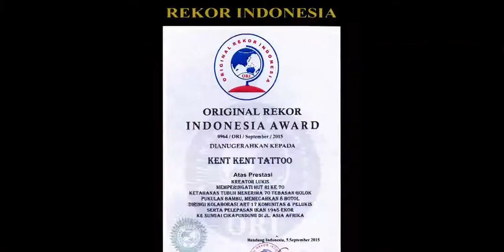Kent Tattoo | LIFESTYLE KOLABORASI 17 KOMUNITAS BANDUNG TV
Kent Tattoo | LIFESTYLE KOLABORASI 17 KOMUNITAS BANDUNG TV 5 Sep 2015

KOLABORASI 17 KOMUNITAS